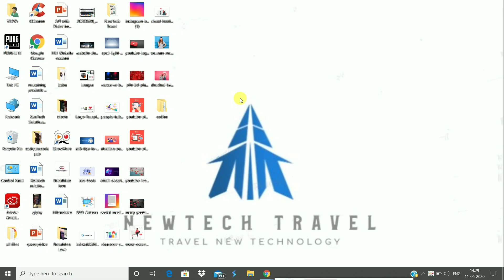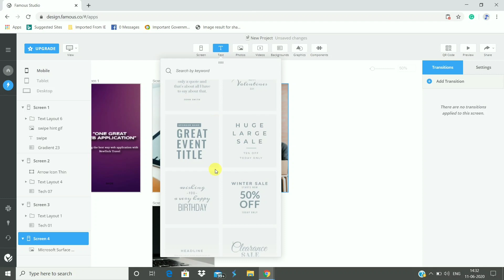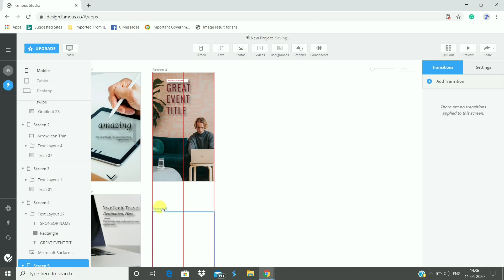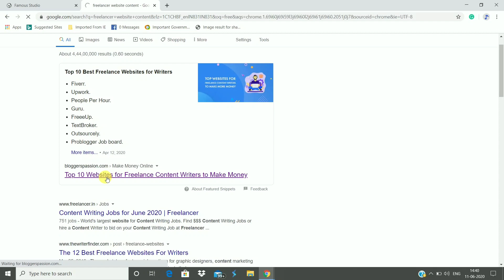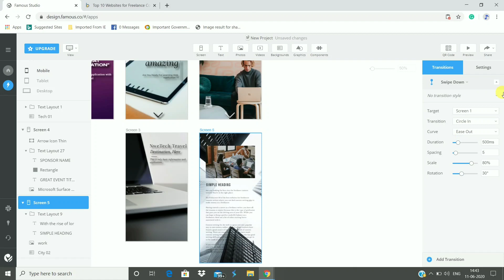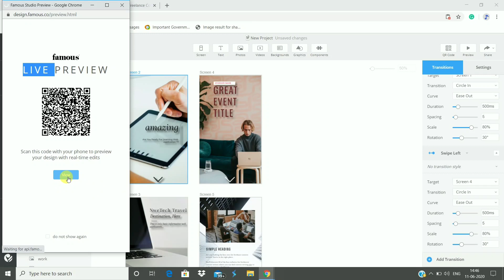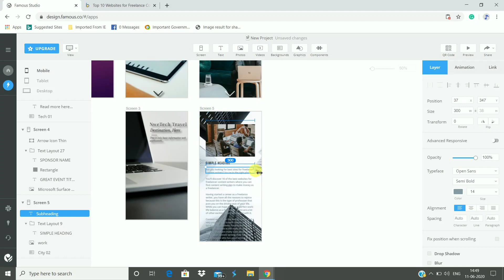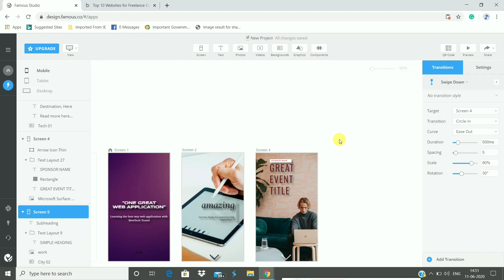How to Design Basic Informative Web Application Part-2 || How to Make Free Website || NewTech Travel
In this Video, You See How to Add Page Scroller in Free Web Application Without any Coding.

Follow all the Steps Shown in the Video and Design Awesome Web Application